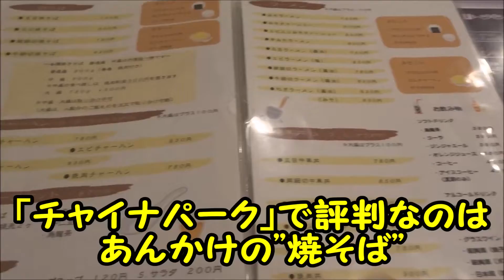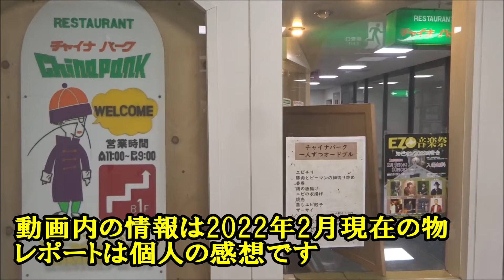大通のお洒落な中華店「チャイナパーク」で、大人気の餡かけやきそばを！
▼チャイナパーク